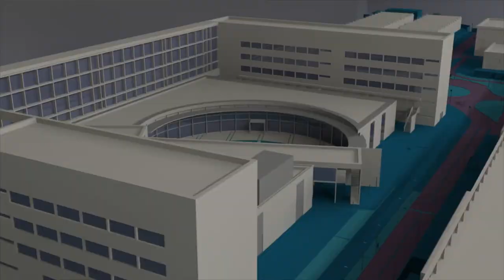Renovación Cátedra Cambio Climático - Noticia @UPVTV, 05-11-2020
La Universitat Politècnica de València y la Conselleria de Agricultura, Desarrollo Rural, Emergencia Climática y Transición Ecológica han renovado su colaboración con el fin de promover actividades formativas y de concienciación en materia de mitigación y adaptación al cambio climático, así como para desarrollar políticas más sostenibles y eficientes.